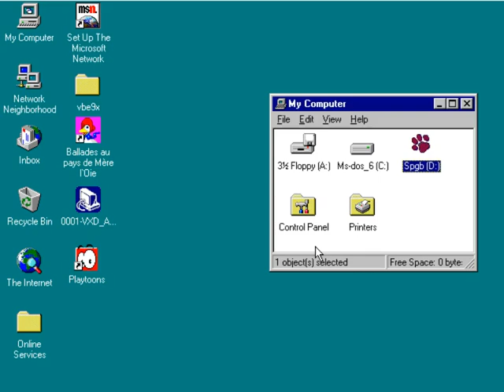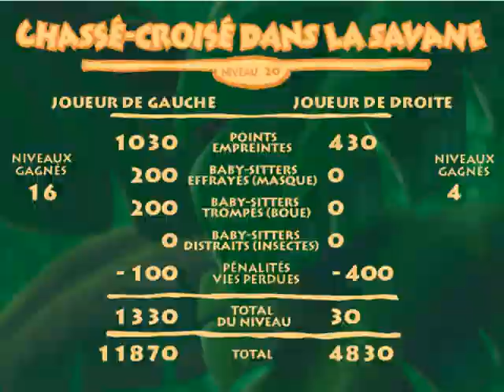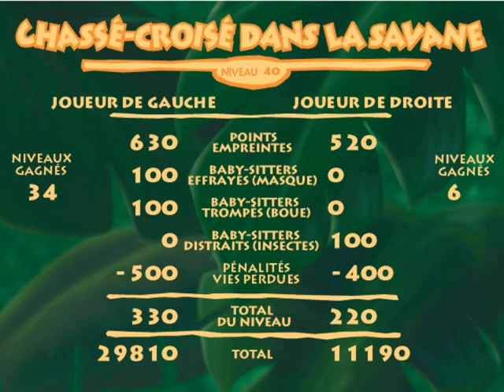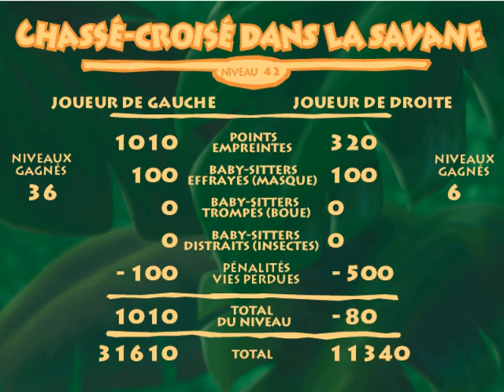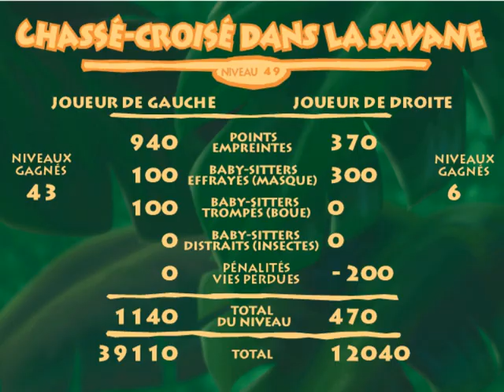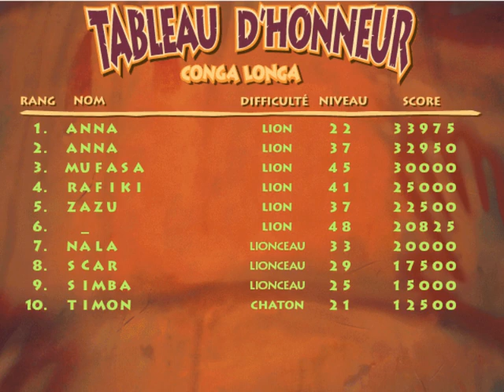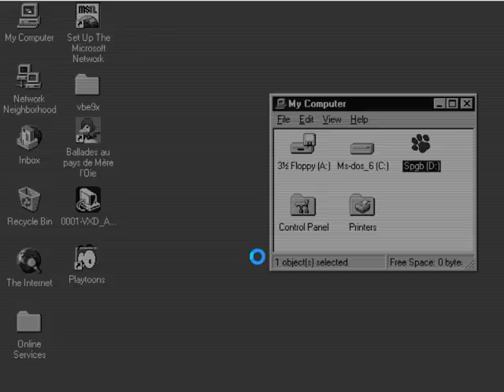Le Roi Lion II l'Honneur de la tribu PC multi-jeux COMPLET